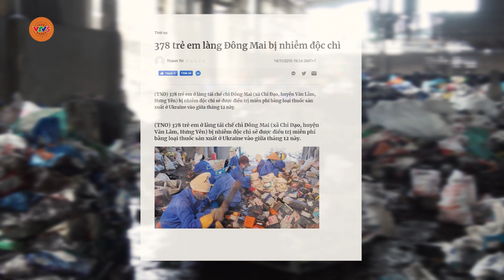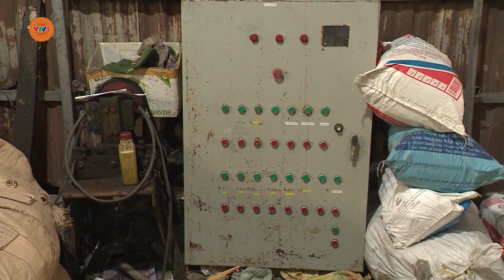Bảo vệ môi trường làng nghề | VÌ MÔI TRƯỜNG BỀN VỮNG | VTV5